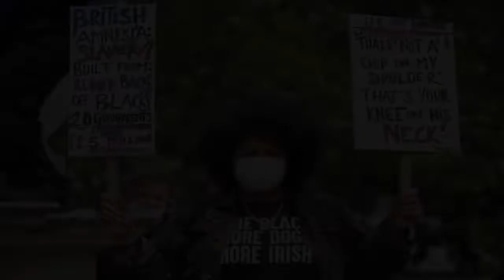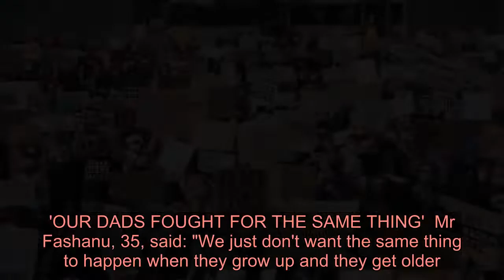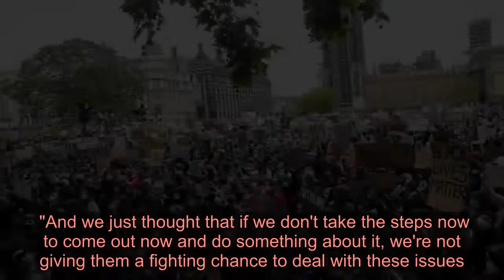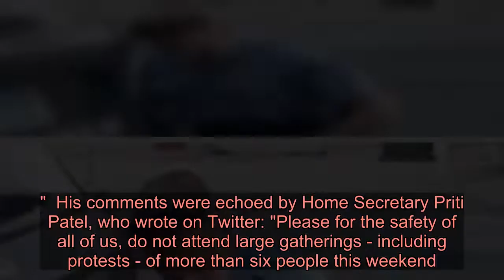Winston Churchill statue vandalised on D-Day anniversary as Black Lives Matters protesters rally on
THE Winston Churchill statue was vandalised during today's Black Lives Matter protest in London's Parliament Square.  Pictures show police officers standing in front of the memorial with neon green graffiti defacing it on the 76th anniversary of D-Day.  It appears the world-famous memorial was defaced with letters ACAB - which is believed to stand for 'All Cops Are B s'.  Thousands of anti-racism protesters gathered across the UK - despite Matt Hancock's plea to stay away.  Crowds met at Black Lives Matter rallies in London, Manchester, Newcastle, Cardiff and Watford following the death of George Floyd.  Mr Floyd died after a white police officer held him down by kneeling on his neck in Minneapolis on May 25, sparking days of protests in the US.  Yesterday, the Health Secretary begged Brits not to join in, urging them to avoid mass demonstrations as they breach lockdown rules.  But people have been rallying for justice in the UK all week, with thousands taking to the streets.  Boxing champ Anthony Joshua was among the crowds who marched in Watford this afternoon.  Protests across the US had initially been marred by the looting and destroying of shops, and videos of violence between police and crowds quickly spread on social media.  However, peaceful demonstrations have now taken over. 'ENOUGH IS ENOUGH'  Today, more than 15,000 peaceful demonstrators are believed to have gathered around Piccadilly Gardens in Manchester, while a similar turn out was seen outside Parliament Square in London.  In Derry, Northern Ireland, police were filmed interrupting protests by dishing out fines.  Meanwhile, activists held placards which read, "Enough is enough," "Racism is a pandemic too" and "Black Lives Matter" across the UK.  Boxer Anthony Joshua joined the rally in Watford, North London, wearing a Black Lives Matter T-Shirt - despite being on crutches.  Addressing the crowds, he said: "We can no longer sit back and remain silent on the senseless unlawful killings, sly racism of another human being based only on what? Their skin colour.  "We need to speak out in peaceful demonstrations just like today – so well done Watford. Inject the vaccine.  Protester Jonathan Fashanu and his partner Seleste brought their two children - aged two and nine months - to the rally in central London. 'OUR DADS FOUGHT FOR THE SAME THING'  Mr Fashanu, 35, said: "We just don't want the same thing to happen when they grow up and they get older."  "We had our dads fight for the same thing, it's always been an issue, racism is such a systemic and ingrained problem.  "And we just thought that if we don't take the steps now to come out now and do something about it, we're not giving them a fighting ch